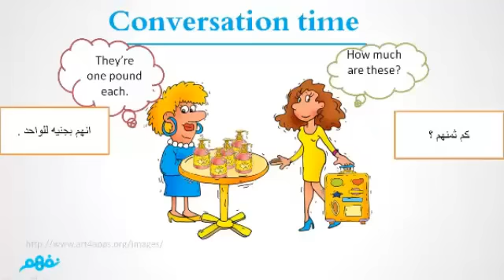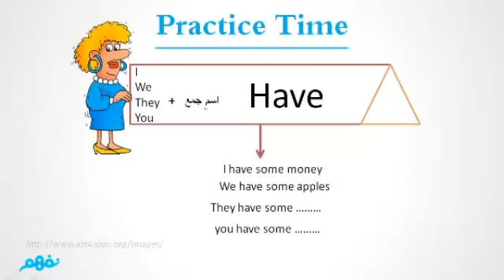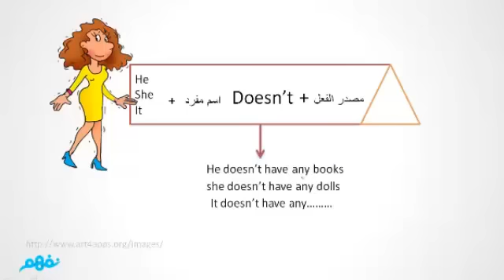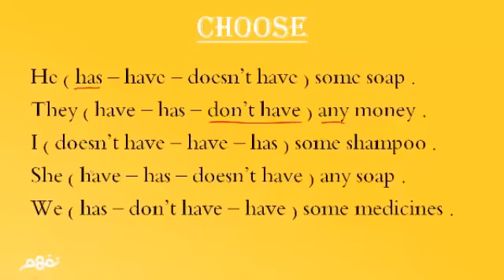At the Chemist's | اللغة الإنجليزية | الصف الرابع الابتدائي | الترم الثاني | المنهج المصري | نفهم